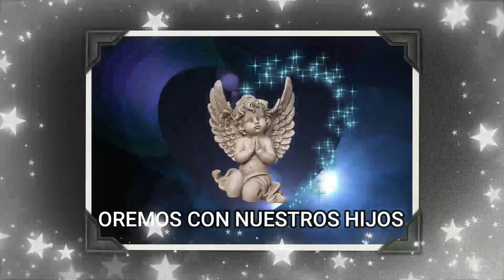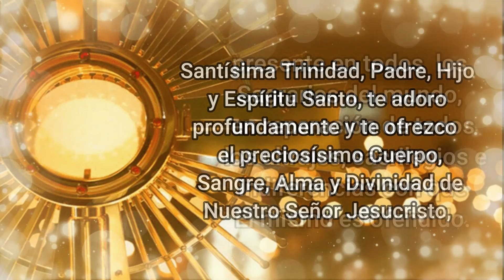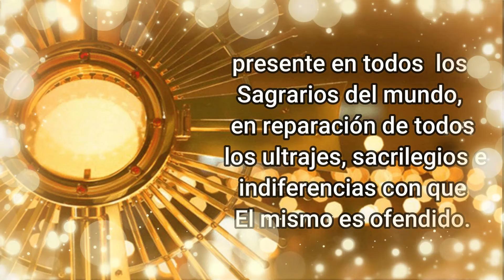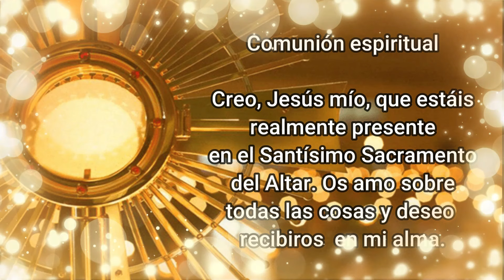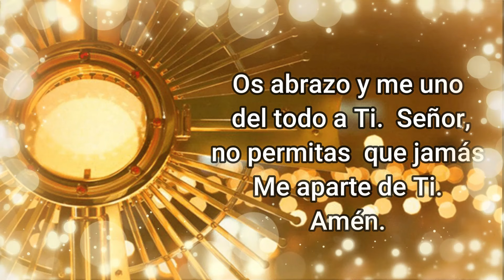Oración de la Mañana a Jesús | Oremos en Familia ❤️